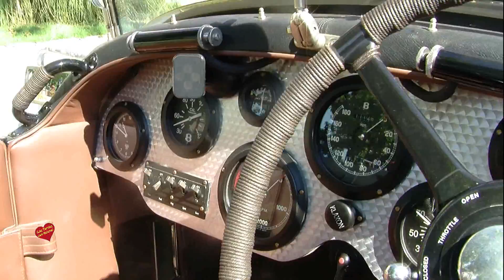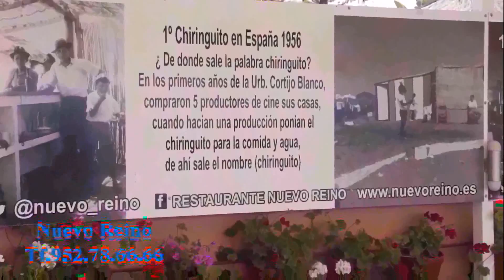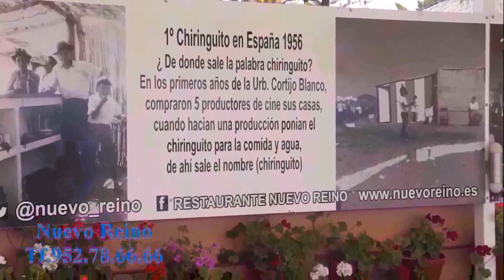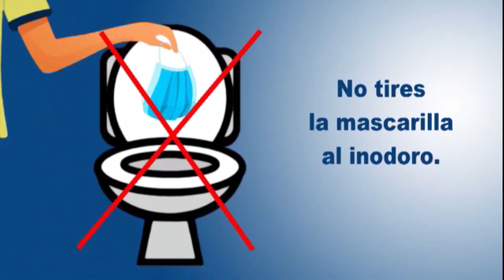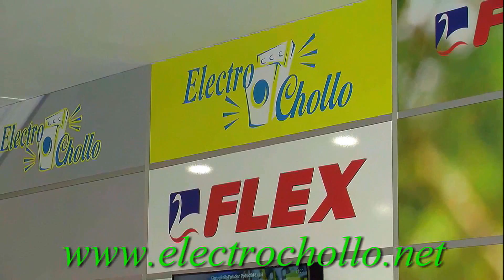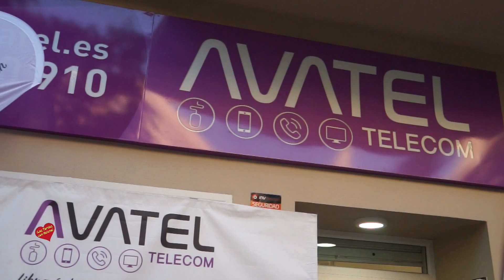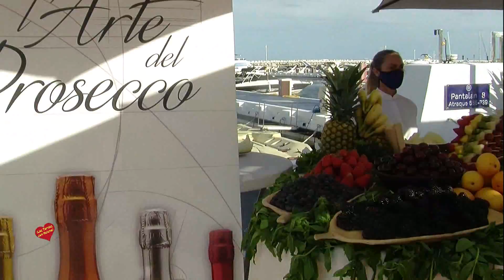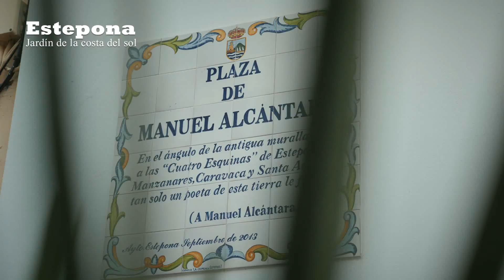Las Tardes con Helena Programa 18 de Junio de 2 021